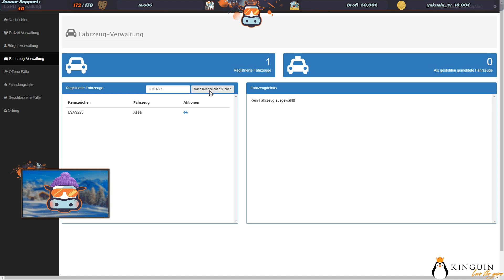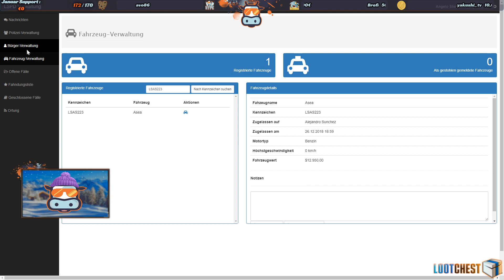Rekrut Lügenbold 🚔 (KW5Life) - GTA RP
Server: KW5Life Klaerwerk  forum.klaerwerk-community.de